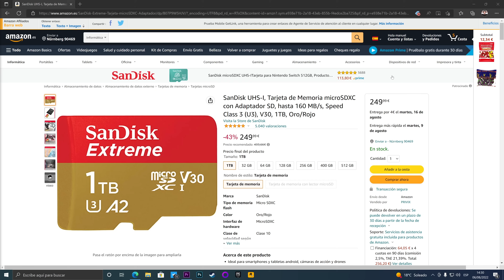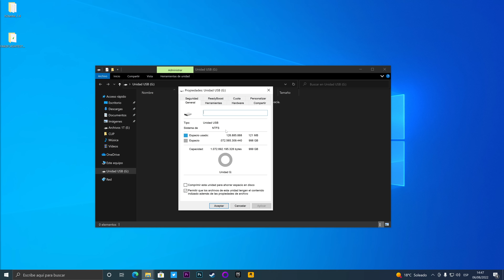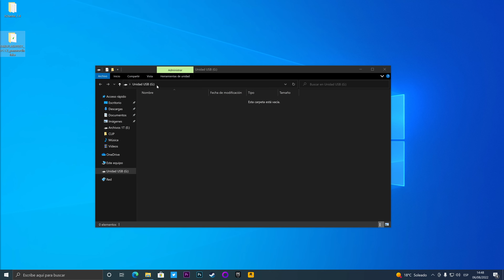Nunca compres una tarjeta Micro SD como esta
Mucho cuidado con las Fake micro SD!! Mejor decántate por marcas de confianza y en Amazon las cuales las puedes probar y devolver antes de 30 días si no estás satisfecho.